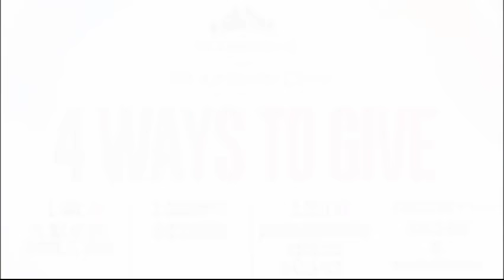Psalm 23 (8ème Partie) - Bonheur et Grâce M' accompagneront